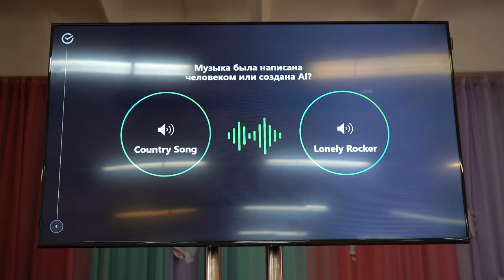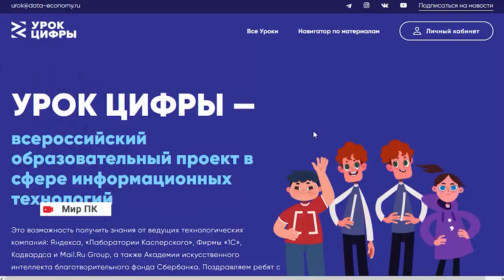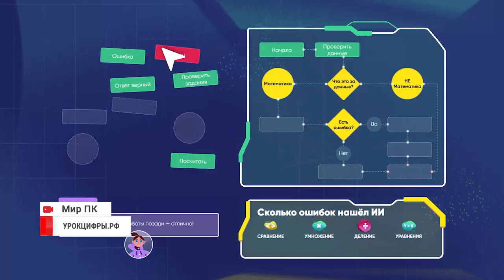Урок цифры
Учащиеся средней школы № 14, г. Владивостока приняли участие во Всероссийской акции «Урок Цифры». Ребятам рассказали о возможностях искусственного интеллекта. Содержание и программа урока были разработаны Благотворительным фондом Сбербанка «Вклад в будущее» при поддержке Сбера.